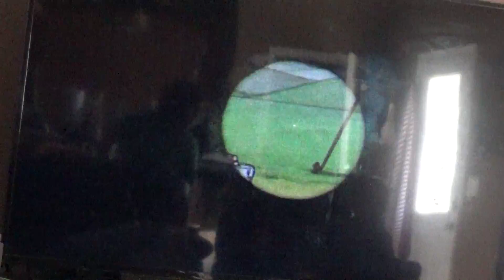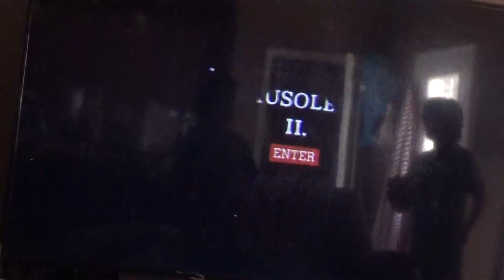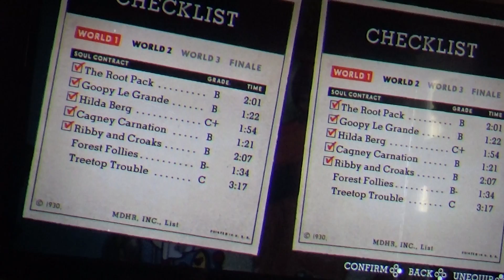We Did Funfair Fever Run N Gun, Museum 2, And WALLY WARBLES GOT TOOKEN DOWN!!!!!! IN CUPHEAD.